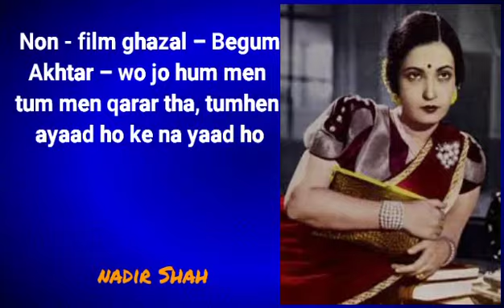Non - film ghazal – Begum Akhtar – wo jo ham men tum men qarar tha, tumhen yaad ho ke na yaad ho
Non - film ghazal – Begum Akhtar – wo jo hum men tum men qarar tha, tumhen yaad ho ke na yaad ho

NADIR SHAH